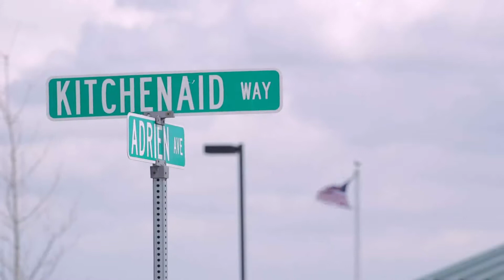Making of KitchenAid® Professional Series Cutlery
Kitchen knives forged from German steel and block assembled in the United States. Making your chopping, peeling, paring, filleting, cutting and sharpening easy and graceful.